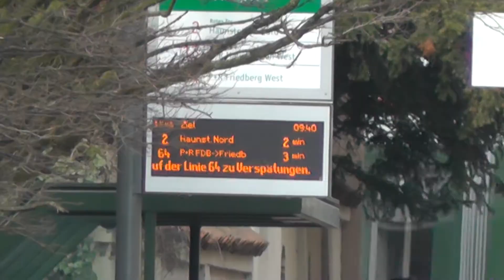Tram entgleist in Augsburg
In der Augsburger Remboldstraße ist eine Tram entgleist. Es gab zahlreiche Ausfälle und Verspätungen. Verletzt wurde  niemand.